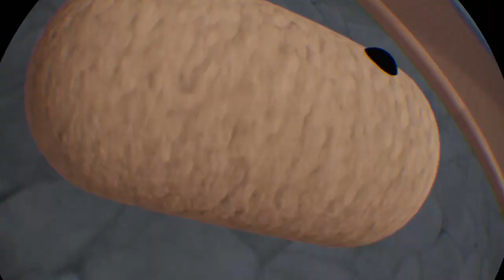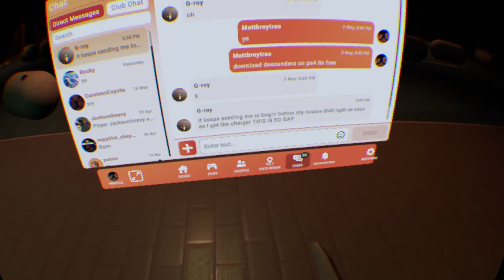Rec Room_20230521154358